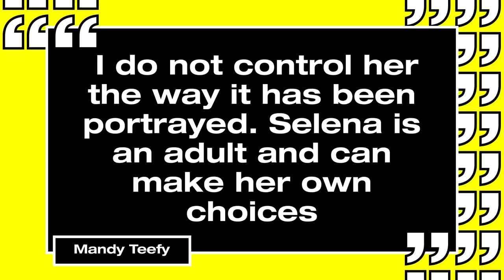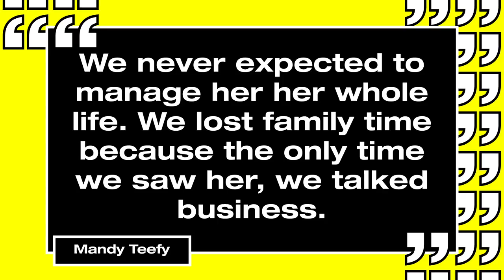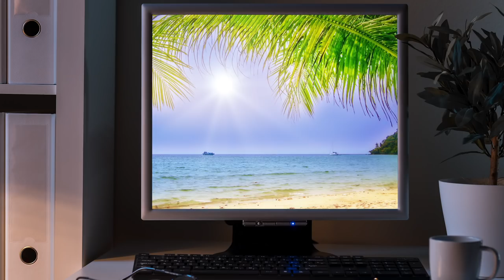The Geordie Shore Gang Have Their Say On Floribama Shore | MTV News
Also, hear what Selena Gomez's mum thinks of her and Justin Bieber's relationship. Plus why Blue Monday isn’t a thing to worry about today.